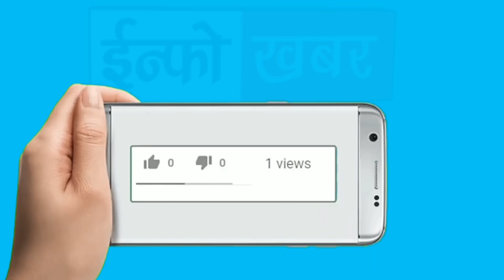political news Nepali video